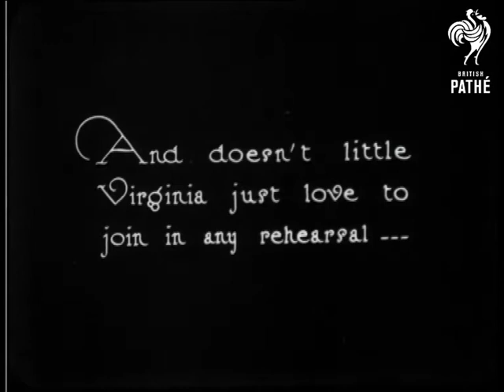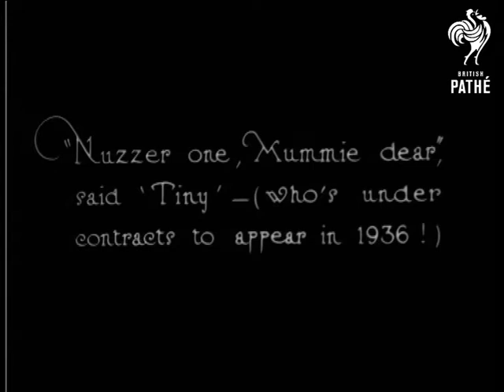The Stars At Home - Miss May Moore-Duprez (1922)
Miss May Moore-Duprez (May Moore Duprez) is seen at home.  She is described as a "Jolly Dutch Girl" and walks in the garden with her small daughter who holds a doll.  The girl's name is Virginia.

May rehearses a dance and Virginia joins in.  They have the gramophone out in the garden.  They dance together in clogs.  Virginia then dances on her own.  Her mother applauds then cuddles her.  Quite cute really.
 FILM ID:850.03